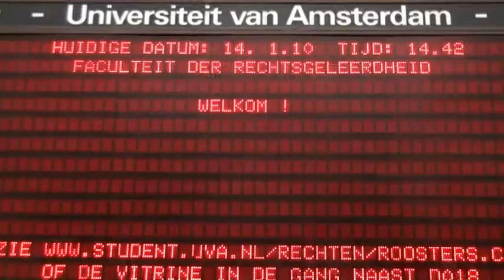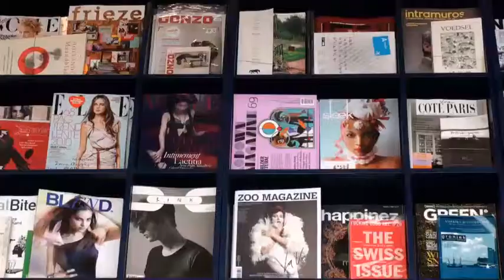A VJ Profile: Rene Boer (The Netherlands)